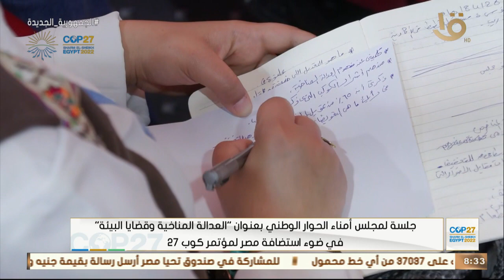جلسة لمجلس أمناء الحوار الوطني بعنوان "العدالة المناخية وقضايا البيئة"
جلسة لمجلس أمناء الحوار الوطني بعنوان "العدالة المناخية وقضايا البيئة" في ضوء استضافة مصر لمؤتمر كوب 27